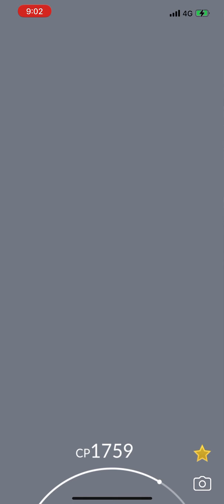Pokémon GO - Level 3 Glaceon Raid Solo - No Weather Boost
Costumed Glaceon is one of those rare (and only) costumed level 3 raids that is actuallyquite tough to take down. Remember: I Don’t Do easy.